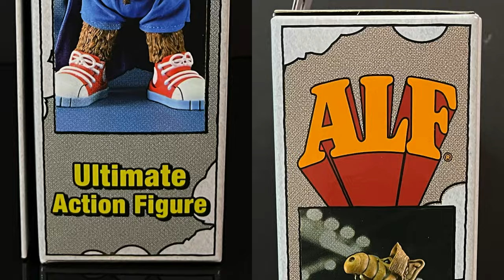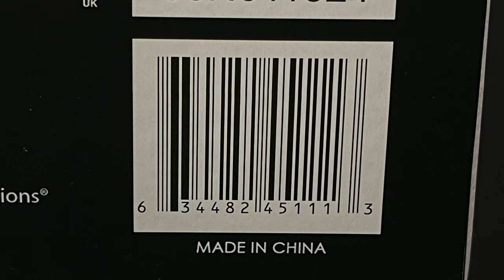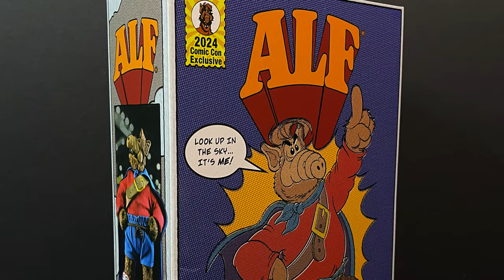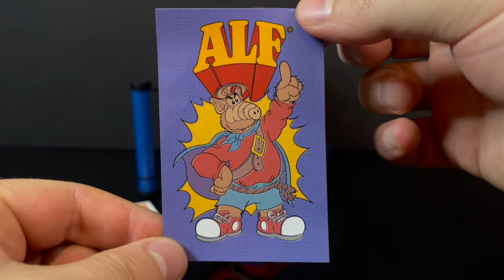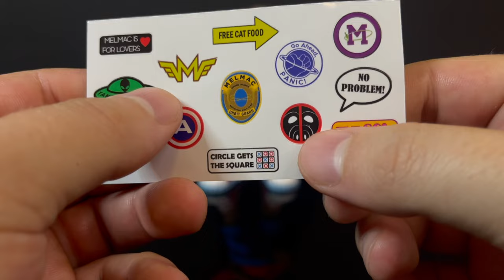2024 SDCC EXCLUSIVE “SUPER ALF” | NECA Toys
Join me for an EARLY LOOK at the brand new SDCC 2024 Exclusive, SUPER ALF from the 80's ALF TV Show action figure line by NECA Toys.